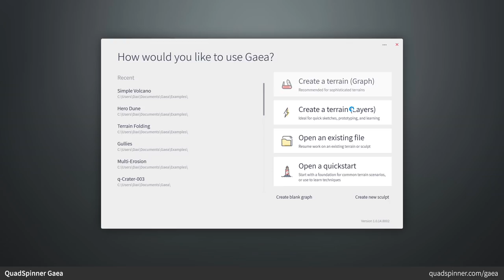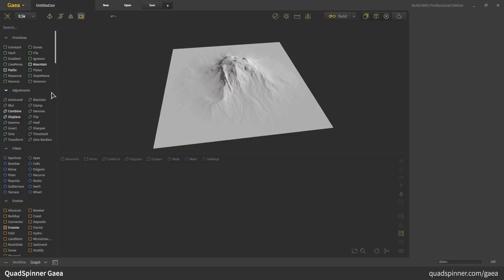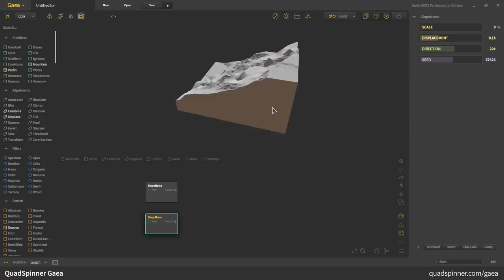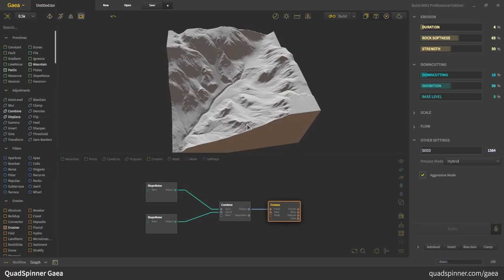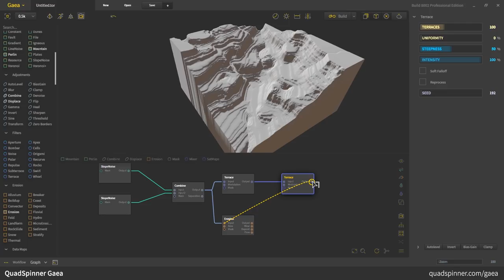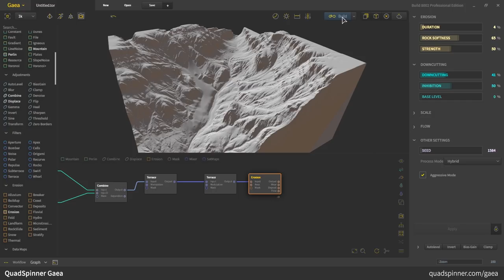A 6-minute introduction to Gaea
So what is Gaea? How does it work? Take a quick tour of the software with Dax Pandhi, co-founder of QuadSpinner, and see how easy it is to create terrains in seconds!

and download your free copy of the Community Edition today!